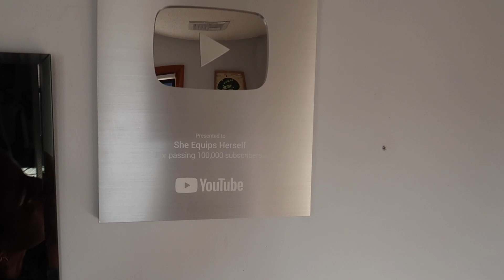12 Days of Carry, DAY 4 | Current favorite holster and finally cutting my hair!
Check the links below for more :)

O N L I N E  C O U R S E  S A L E!!:

Carleen's Channel: @TheArmsteadFamily

W R I T E  T O  M E:
Stavroula Avramidis
430 Franklin Village Drive
# 268